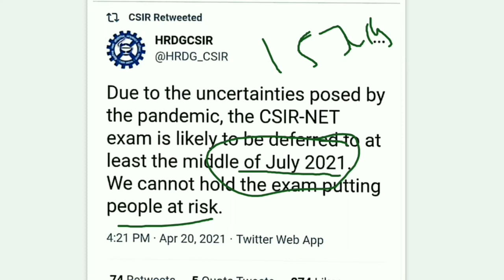CSIR NET JUNE 2021 || Csirhrdg ||Csir net application Form